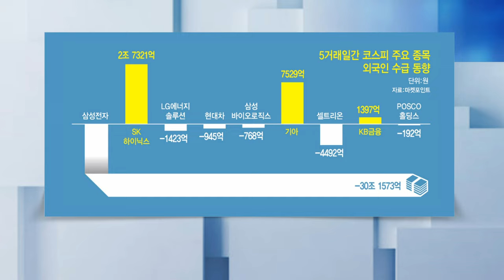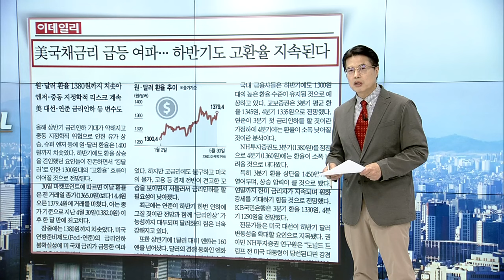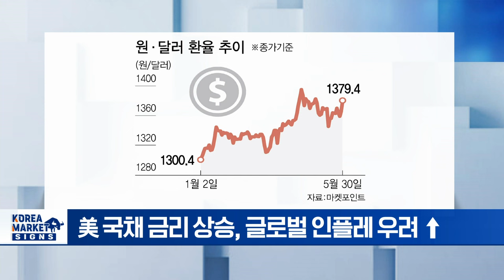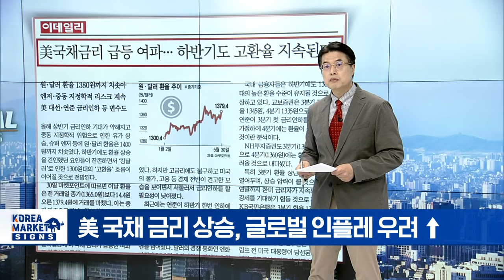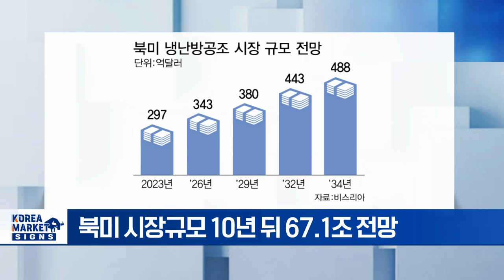美국채 금리 급등 여파... 하반기도 고환율 지속된다/'세기의 이혼'... 최태원, 노소영에 1조 3800억 재산분할 | Market Signal (20240531)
▶ 등돌린 외국인 변심인가 잠깐 변덕인가
- 외국인, 최근 5거래일간 2.2조 팔아치워
- 삼성전자 · 배터리 · 2차전지 외국인 이탈
- 밸류업 이후 동력 부재 등 원인 꼽아

▶ 美국채 금리 급등 여파... 하반기도 고환율 지속된다
- 美 국채 금리 상승, 글로벌 인플레 우려 ↑
- 美 금리 인하 기대감 후퇴가 가장 큰 이유
- 달러 강세 강타... 원달러 환율 1380원까지 치솟아

▶ AI 열풍 삼성 LG 냉난방공조 사업
- 빅테크들 데이터센터 열 식힐 냉방력 중요해져
- 북미 시장규모 10년 뒤 67.1조 전망
- LG전자 냉각시스템 공급 확대 기대
- 삼성전자 현지 합작법인 설립 공략

▶ '세기의 이혼'... 최태원, 노소영에 1조 3800억 재산분할
- SK, 최태원 이혼 '1.4조 원' 2심 판결에 충격
- SK그룹 성장 역사에 기여한 '노태우 역할' 재평가
- SK, 경영권 분쟁 가능성에 주가 폭등